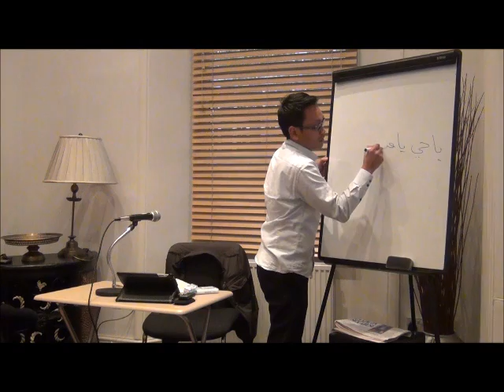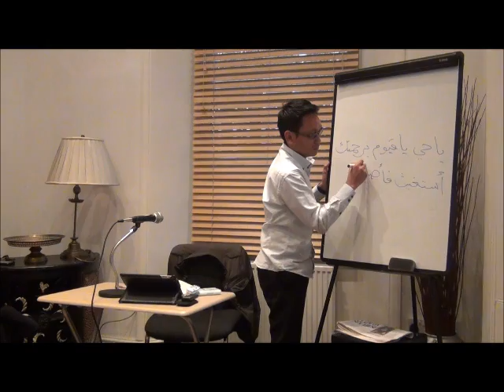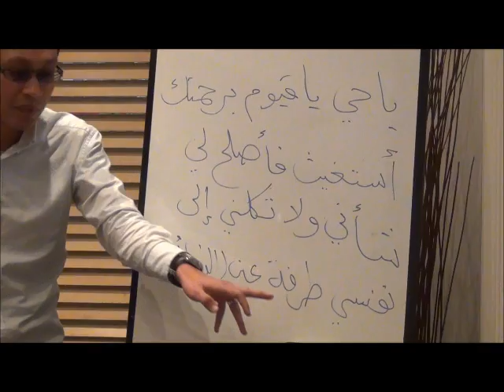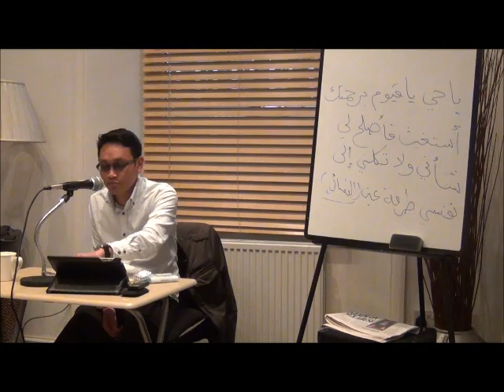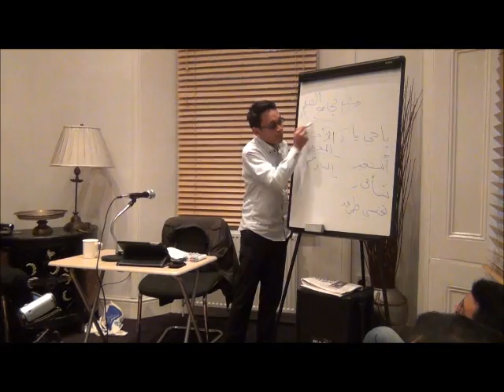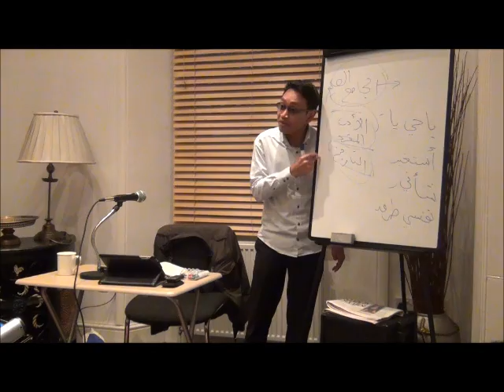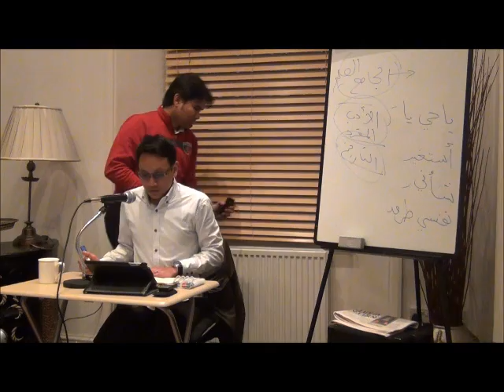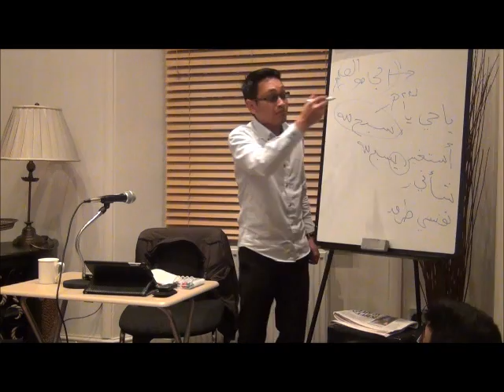Minggu ke-19, Kelas Tafsir Al-Quran, Ustaz Abu Hafiz, London, 18 May 2012